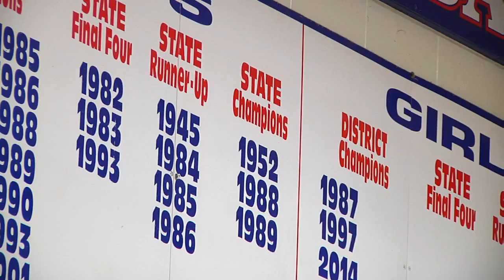Bolles headed to first Final Four since 1993